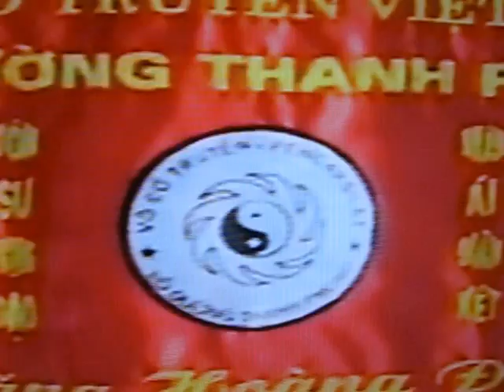TÔN SƯ TRỌNG ĐẠO-NHÂN ÁI ĐOÀN KẾT